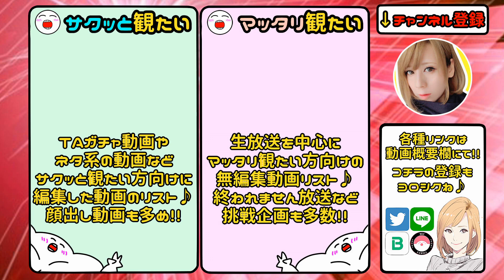#8【UNDER TALE(アンダーテール)】ついに激突！？【milca(みるか)】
お盆休み毎日配信企画！【UNDER TALE(アンダーテイル)】#8
リクエストの多かったあの作品を初プレイ！
ヤバそうな村に辿り着き、そして…！！！

遊びに来てくれてありがとう御座います＼(^o^)／
各種登録・フォローをして頂けると嬉しいです！

㊗️2019年6月2日、チャンネル創設４周年記念を機に
メンバーシップ＆スーパーチャットを解禁致しました！
(iOSの場合はグーグルクロームのアプリから専用ページへ飛べます！)
頂いたご支援は活動費用に充てさせて頂き、
全てスクショにて大切に保管させて頂いております。

◼︎職業：特殊金属加工の工場勤務です。
◼︎配信活動：フリーで活動中です。
◼︎住まい：新潟県在住です。
◼︎年齢：現在は非公開です。
◼︎配信時間：現在は22時頃〜2時頃に配信しております。
(休日は昼間からゲリラ配信をする事もあります！)
◼︎毎日配信は2019年6月2日をもって完遂致しました！

【使用ソフト・ツール】
◻︎NightBot

ご視聴、本当に有難う御座います🎶
生放送でもお待ちしておりまーす＼(^o^)／